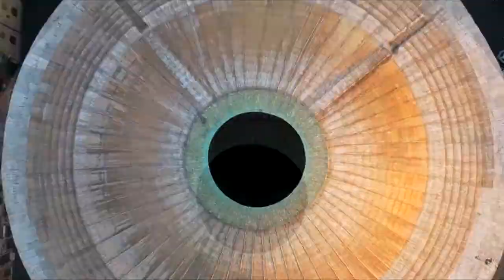Rome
Souvenir - Orchestral Manoeuvres In The Dark
Music Rework: Jamie Fatneck
Drones by: Dirty Seagulls
                    Mingomatic
Points of interest:
- Trevi Fountain
- Piazza Navona,
- Piazza di Spagna
- Il Vittoriano
- The Pantheon
- Colosseum
- The Forum
- The Tiber River
- Ponte Sant'Angelo
- Castel Sant'Angelo